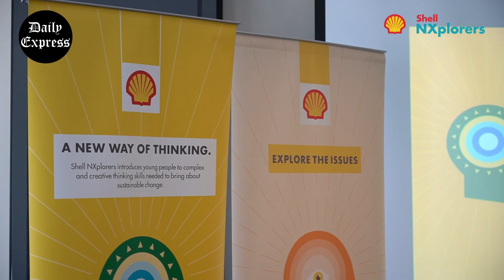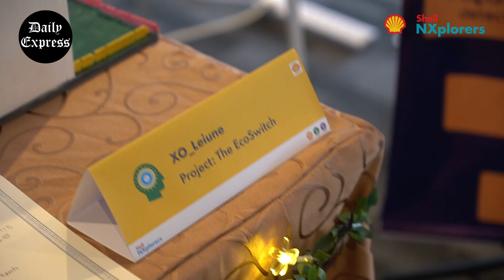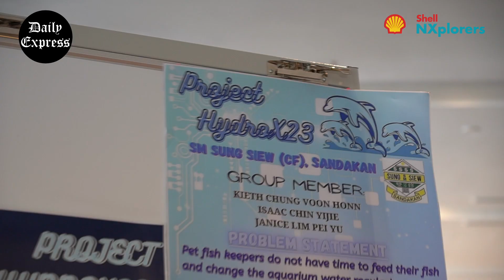Telipok school champ in Shell contest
SMK Pekan Telipok’s all-girls team W.O.W. (Women of Wisdom), emerged state champion of Shell NXplorers Sabah, a STEM-related competition which challenges students to work in teams to design and develop solutions to real-world problems within the nexus of food-water-energy.

Team XO Leiune from SM All Saints was announced the first runner-up.